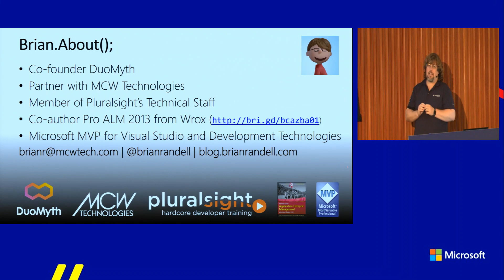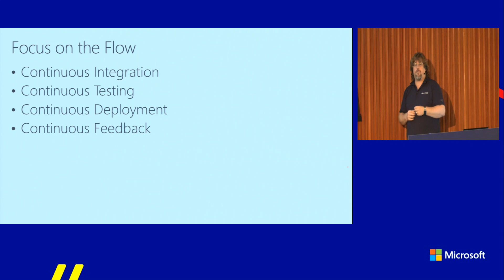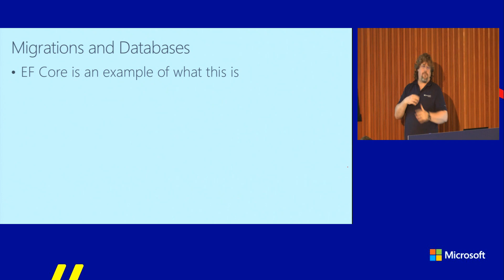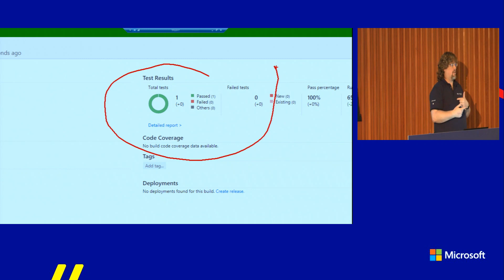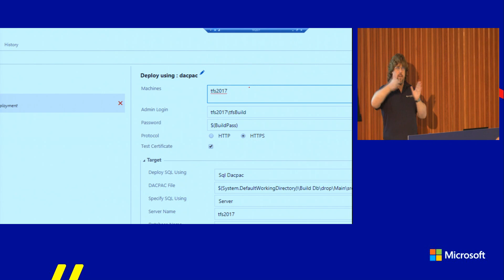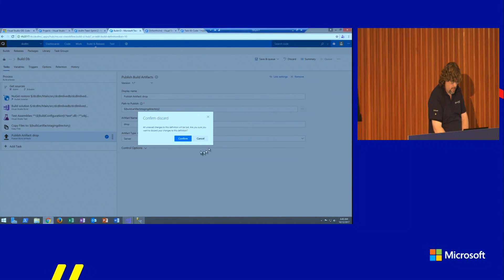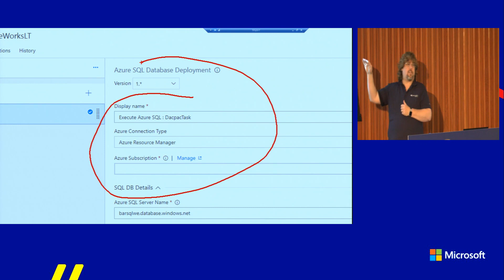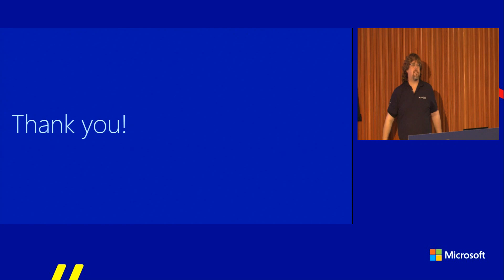TechDays 2017 - Brian Randell - Database Lifecycle Management and the SQL Server Database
DevOps is hot, but all too often the database is the missing link. How do you manage the necessary changes need to support your applications? How do you track these changes and follow a change from development to test to production? You need an effective database lifecycle management plan. In this session, you'll learn where the SQL Server database fits in to DevOps, and how you can use tools to extend your infrastructure to make the database a first class citizen, just like your source code. You'll see how to track changes with version control, create update packages, and with complete automation, deploy to multiple environments like development, test, UAT, and production, and basically bring things under control with Database Lifecycle Management. To do all this, you'll learn the process as well as see examples using the Visual Studio SQL Server Database Tools, Team Foundation Server Team Build, Release Management, as well as custom tools from Redgate.